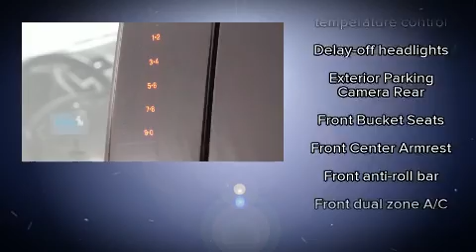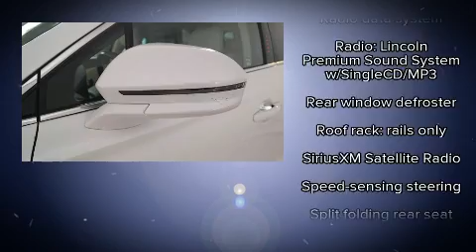2015 Lincoln MKC Reserve in Lancaster, CA 93534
Antelope Valley Ford Lincoln
1155 Auto Mall Drive

Come test drive this 2015 Lincoln MKC. With fewer than 35,000 miles on the odometer, this 4 door sport utility vehicle prioritizes comfort, safety and convenience. Smooth gearshifts are achieved thanks to the 2 liter 4 cylinder engine, and for added security, dynamic Stability Control supplements the drivetrain. The engine breathes better thanks to a turbocharger, improving both performance and economy. Top features include power front seats, front and rear reading lights, a tachometer, an automatic dimming rear-view mirror, power door mirrors and heated door mirrors, a roof rack, rear wipers, and seat memory. With high intensity discharge headlights illuminating your path, you'll always appreciate maximum visibility. Lincoln ensures the safety and security of its passengers with equipment such as: dual front impact airbags, head curtain airbags, traction control, brake assist, a panic alarm, and 4 wheel disc brakes with ABS. A Carfax history report indicates just one previous owner. Our team is professional, and we offer a no-pressure environment. We'd be happy to answer any questions that you may have. We are here to help you.